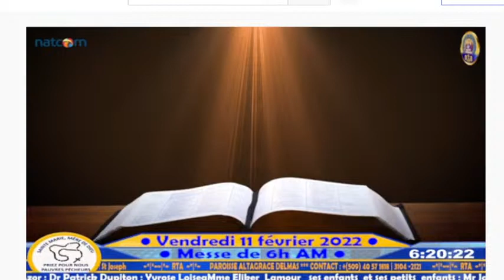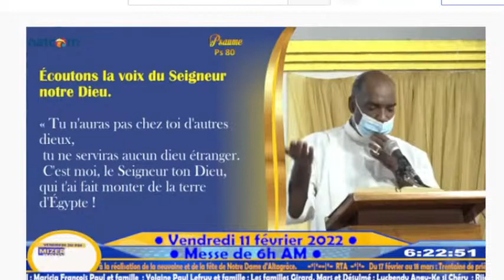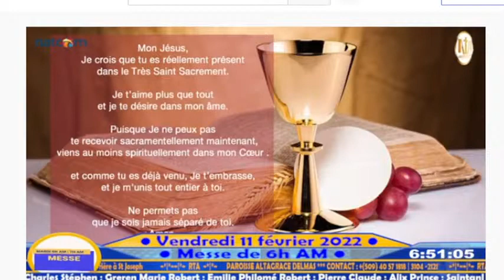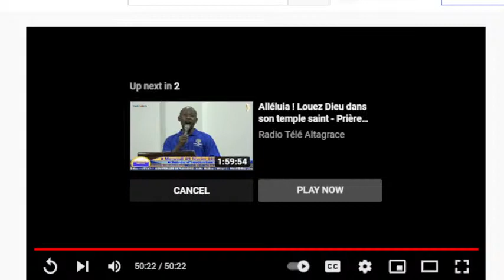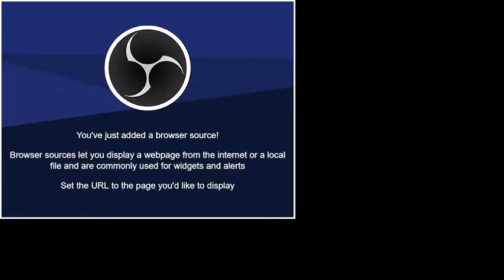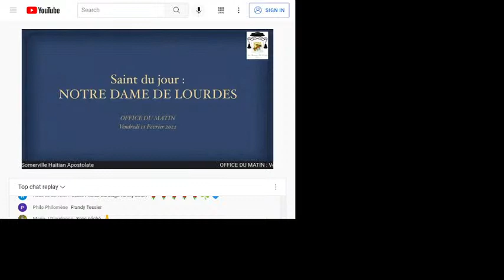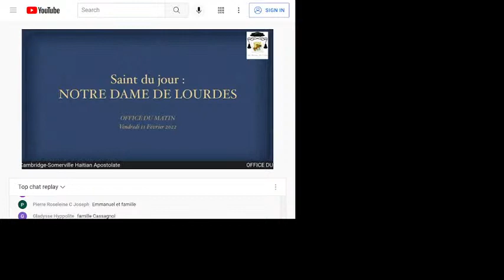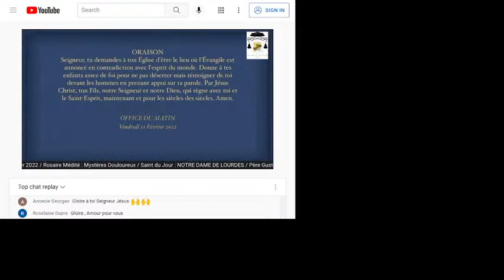TUNE IN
SAN W PA BEZWEN PASE PA FACEBOOK AK YOUTUBE, GADE "TELE CBNDF" AN DIREK LAJOUNEN KON LANWIT SAN RETE (24/7). JIS KLIKE SOU